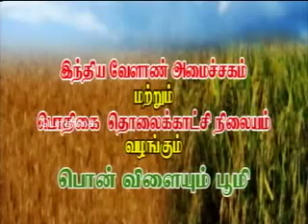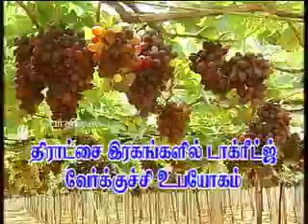Pon Vilaiyum Bhoomi 8/07/2014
Agricultural Technology:
Dogridge root stock grafting technology in grapes cultivation was explained  by Dr.A.Subbiah, Assistant Professor,
Dept of Horticulture ,Grapes Research Station.